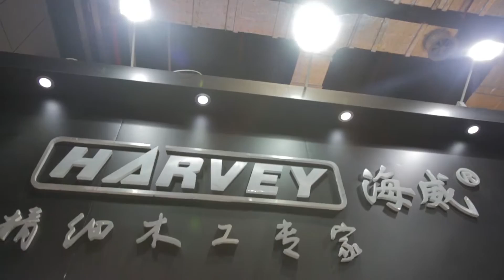Harvey woodworking show in shanghai (09.08.2015)